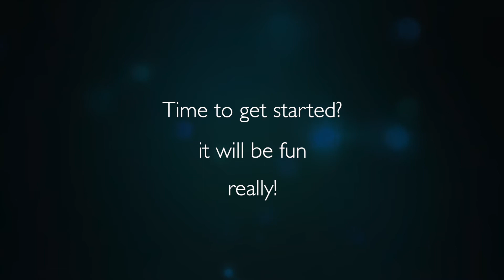Making a difference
Julian Freeman shares the work he's been doing with Deborah Russell and Natasha Swerdloff to show how it's possible to make films and create a valuable channel for your audience and clients, even during lockdown